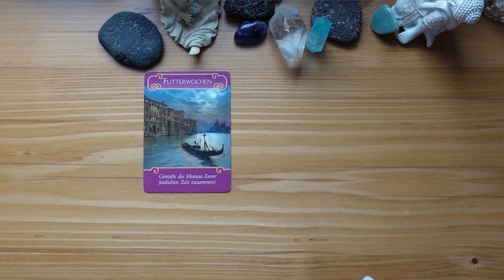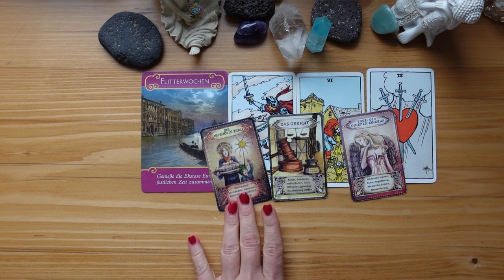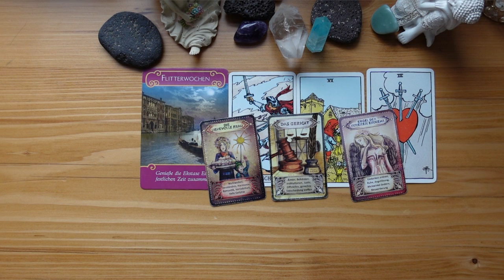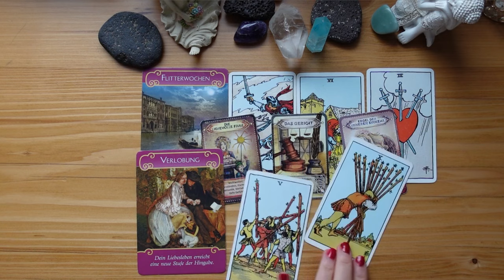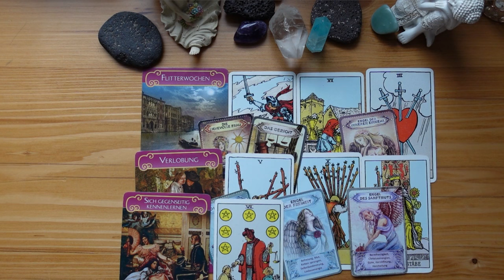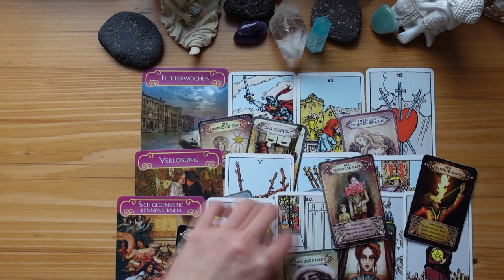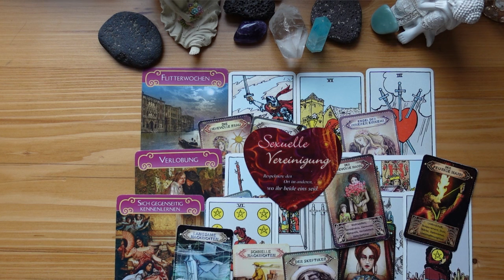WOW 😍Er hat es ERKANNT & ENTSCHEIDET sich für DICH ❤️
Mein neues Buch:
Befreie dein grenzenloses Potenzial - Wie du dein Schicksal selbst in die Hand nimmst:

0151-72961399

mindsetart_coaching

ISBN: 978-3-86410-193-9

Namaste ❣️
Deine Sunny ☀️